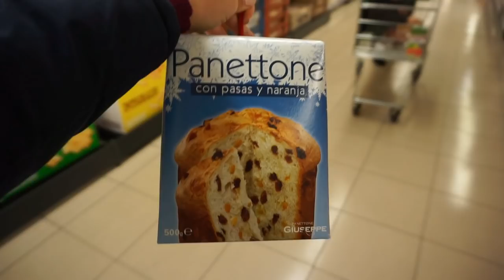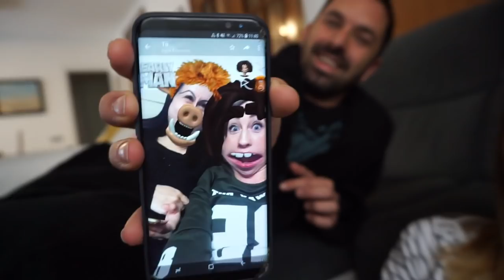Se cumple la PROFECIA.. - TRY ON ropa Shein - Cuenta atras para la COLONOSCOPIA de LEO